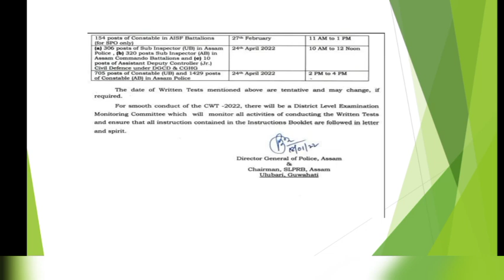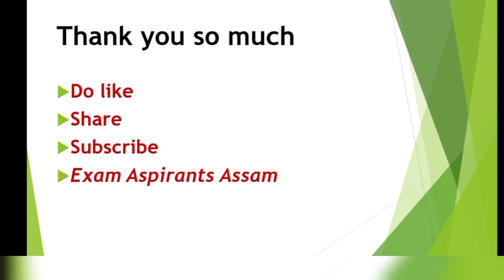Big Breaking .Assam Police SI,Constable AB/UB exam date Out.Check exam date Assam Police